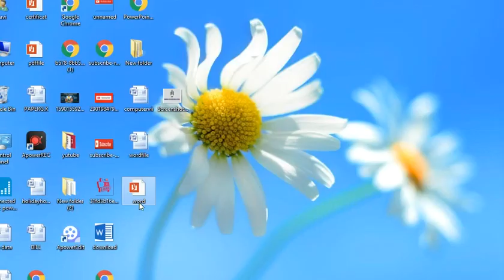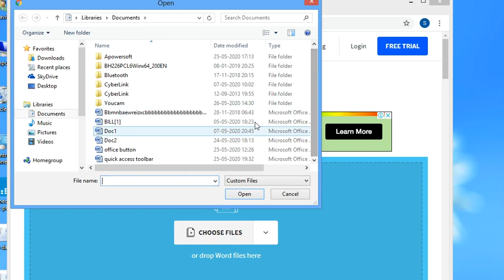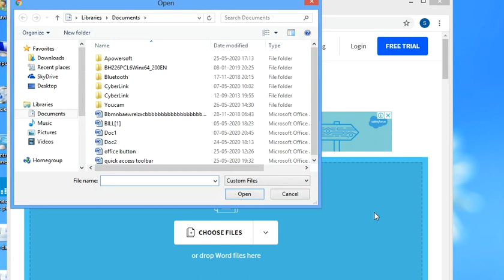How to convert Word Doc to Pdf Doc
Hello friends aaj ka hamara topic hai
Ms Word File ko Pdf main without internet or with Internet kese convert kare